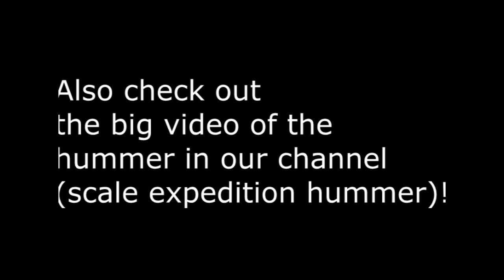Build of the SCX10 Expedition Hummer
a video that describes the buils of my exepition hummer.